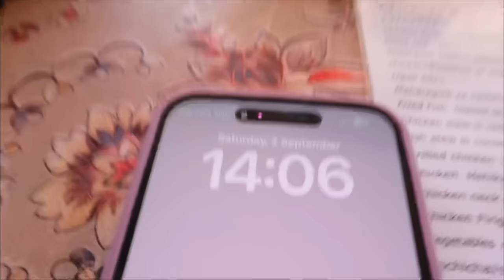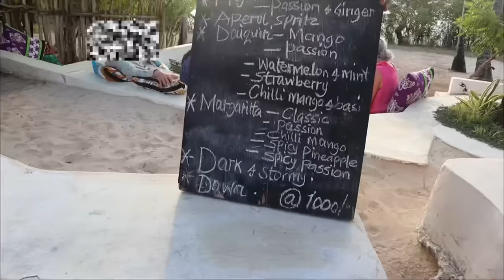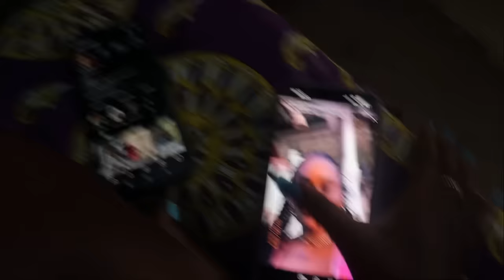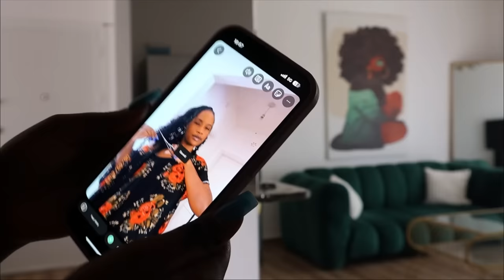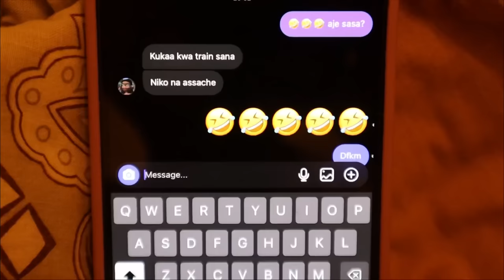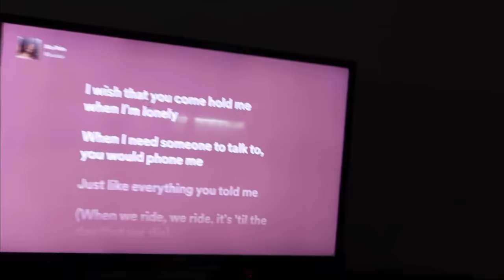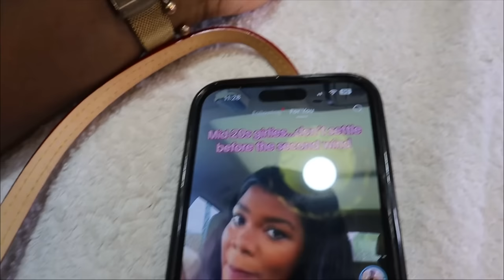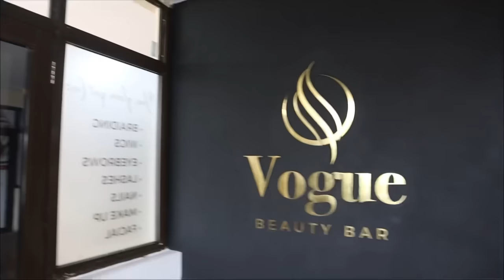WEEKLY VLOG- Watamu with my Shugu🥹, New perfume, Karaoke night in & Nail Appointment❤️🫶🏾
Please vote for me as youtube influencer of the year🥹👇🏾❤️